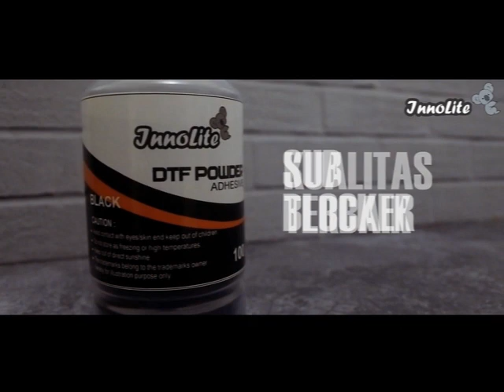black against white hot melt powder